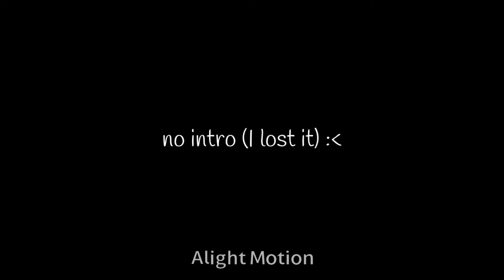I have no motivation today 😭😭😭 (I did this cuz I was bored)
very lazy to make description 😔

the deadline was finished 😭😭

ignore the watermark, I was lazy to remove it